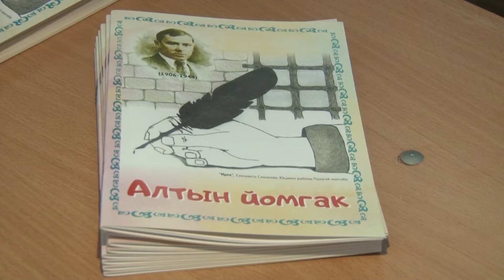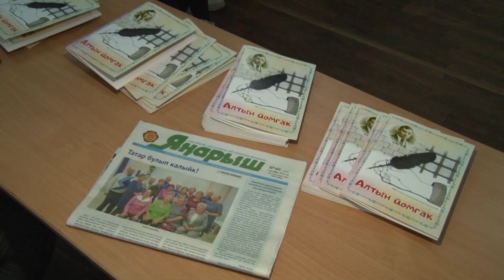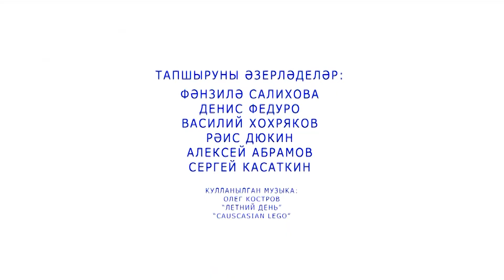Весёлый колокольчик 18.12.2021